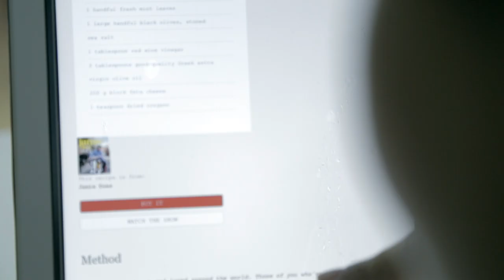Armor-X - One System. Endless Adventure.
ARMOR-X Waterproof Shockproof Cases for iPhone, iPad & Smartphone with patented adapter let you mount on your bike, car, helmet or even boat. Empower Your Smart Device in Extremes.

ARMOR-X is a brand of Waterproof & Shockproof Case for Apple iPhone, iPad, Samsung Galaxy, LG, SONY, HTC, Huawei, Nokia, Motorola Moto, Oppo, Oneplus, Blackberry, Alcatel. Patented X-MOUNT system for motorcycle, bike, car, boat & Outdoors. Water protection, shock protection and fish eyes case integrated with X-mount system.